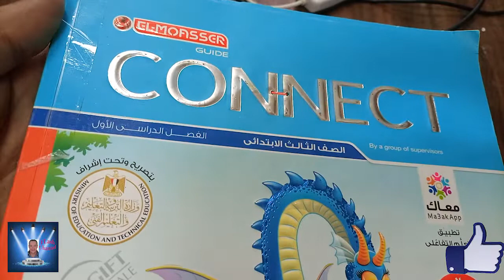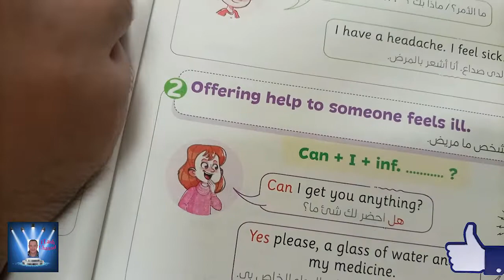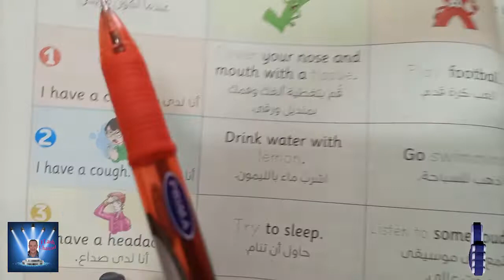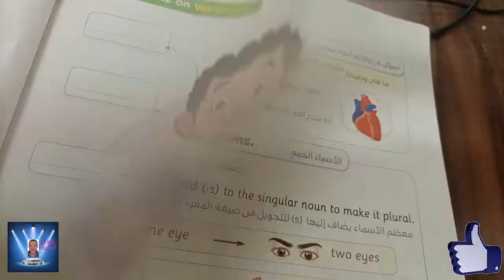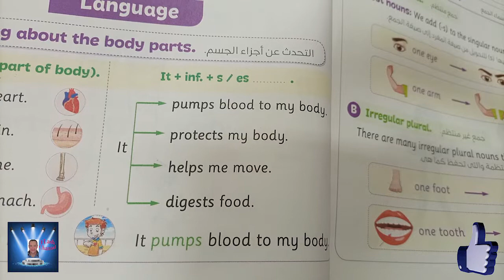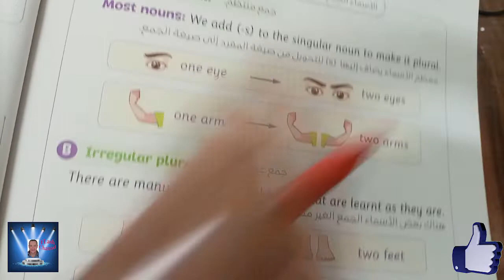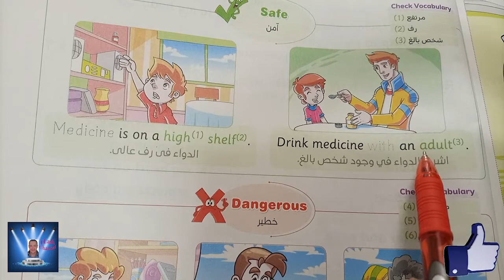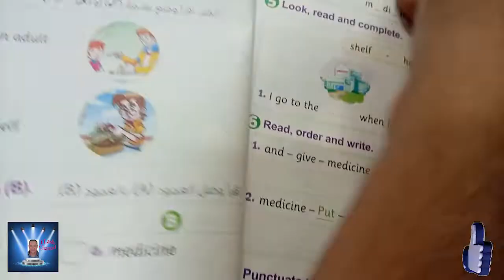الصف الثالث الابتدائى الترم الاول connect الدروس 1,2,3 - الوحده الثانيه -طبقا لأخر تعديل